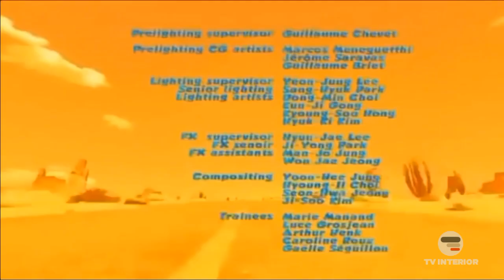TV Interior BA | Vinheta de Abertura, Intervalo e Encerramento: EDDiE Kids - 2020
Nota: o EDDiE Kids Apenas Exibe aos Domingos: 9h - Desenhos de Hoje, e 12h - Desenhos Clássicos. pela Diferença da TV Interior, ele Exibe aos Dias de Semana às 18h Substituindo o Programa "Jogando!".